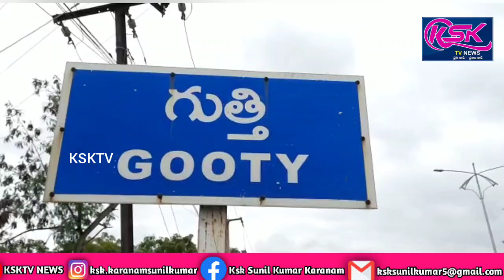గుత్తి సునామ జకినిమాత దేవాలయాన్ని దర్శించుకున్న అఘోరాలు.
గుత్తి పట్టణంలోని శ్రీ సునామ జకినిమాత దేవాలయాన్ని 20 మందికి పైగా నాగ సాధువులు అఘోరాలు దర్శించుకున్నారు. ఈ సందర్భంగా వారు మాట్లాడుతూ హరిద్వార్ నుండి కేదార్నాథ్,బదరీనాథ్,కాశి విశ్వేశ్వరుడు శ్రీకాళహస్తి జ్యోతిర్లింగాల దర్శనాలు చేసుకుంటూ తిరుగు ప్రయాణంలో శ్రీ సునామ జక్నిమాత దేవాలయాన్ని దర్శించి ఇక్కడే  విడిది చేయడం జరిగిందని తెలిపారు.వీరికి ఆలయ కమిటీ వారు దేవాలయం తరఫున పండ్లు, పలహారాలు, స్వీట్స్, రాత్రి వండుకోవటానికి గోధుమపిండి, దేవాలయం తరఫున అందించడం జరిగినది.వీరి రాక గురించి గుత్తి పోలీస్ స్టేషన్ సబ్ ఇన్స్పెక్టర్ వారికి క్లుప్తంగా తెలపడం జరిగినదని వీరి ప్రయాణిస్తున్న వెహికల్ నంబర్లు విసిటింగ్ కార్డు హరిద్వార్ యొక్క అడ్రస్సు తీసుకొని వీరికి విడిది ఏర్పాటు చేయడం జరిగినదని ఆలయ  కమిటీ వారు తెలిపారు.